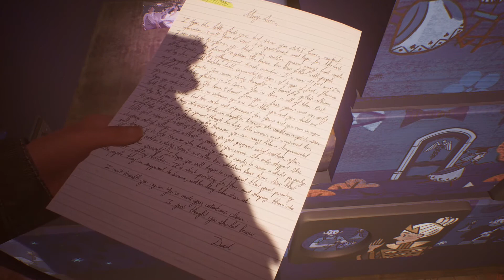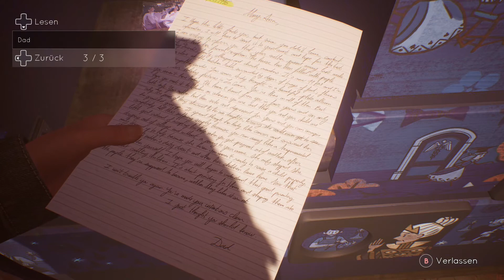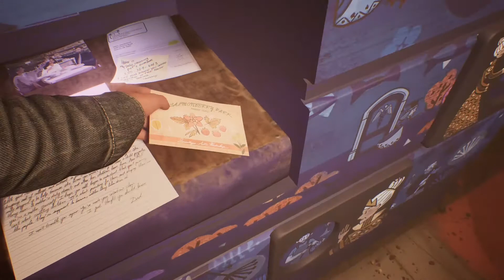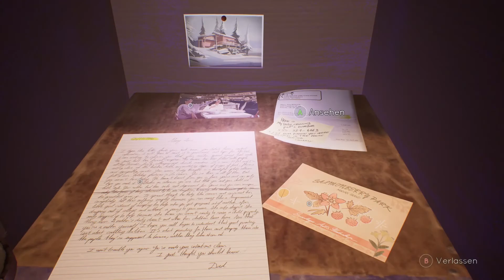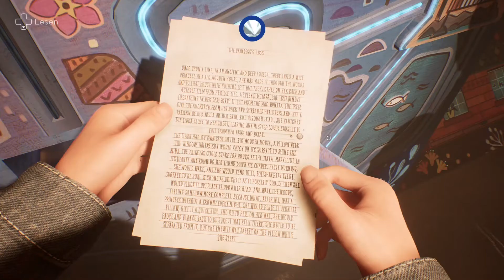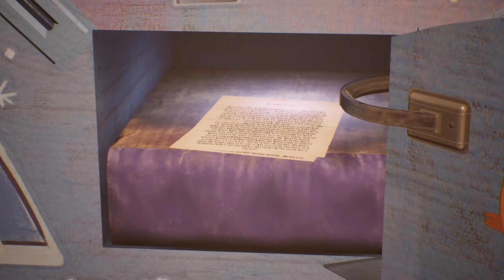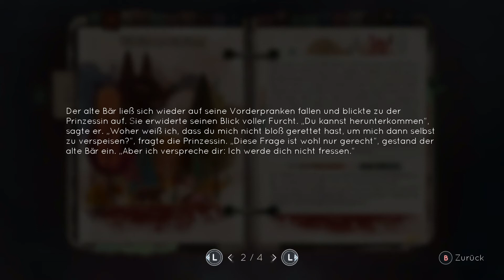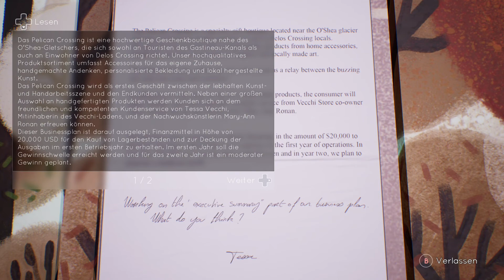Tell me why #014 - Der geheime Erker über der Garage [XBOX] Let's Play Tell me why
Publisher: Xbox Game Studios
Genre: Adventure
USK-Einstufung: 12 Jahre

Wenn dir das Spiel gefällt, so unterstütze bitte die Entwickler und kaufe den Spieletitel im Original